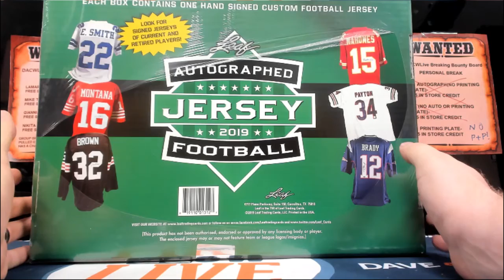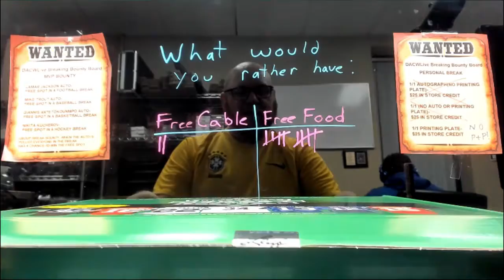Hannah's Leaf Autographed Football jersey